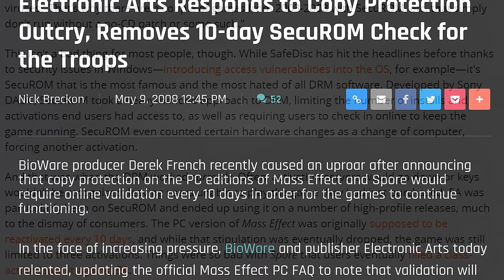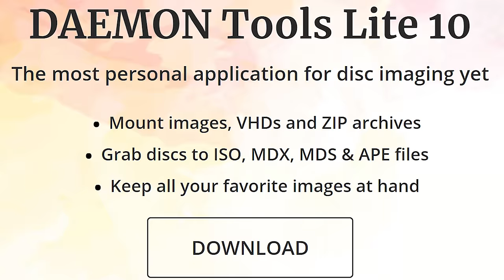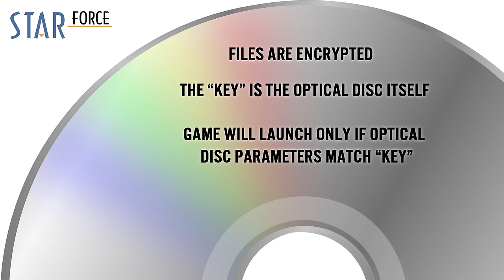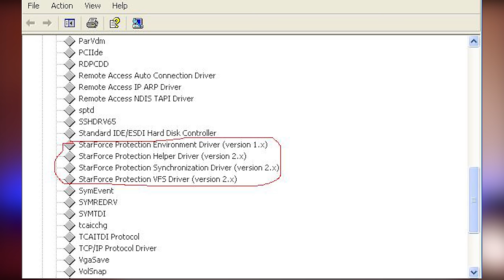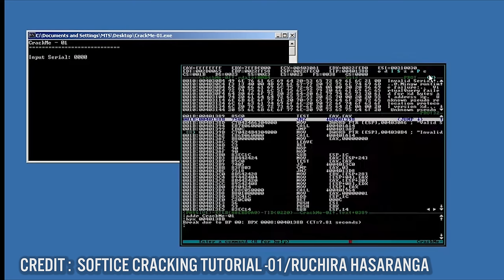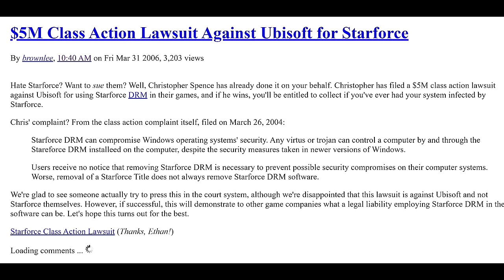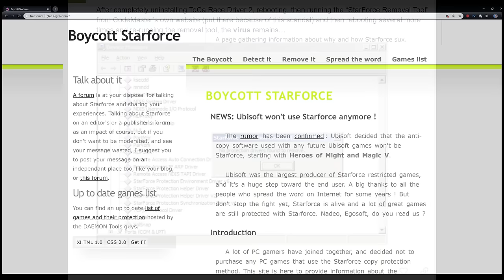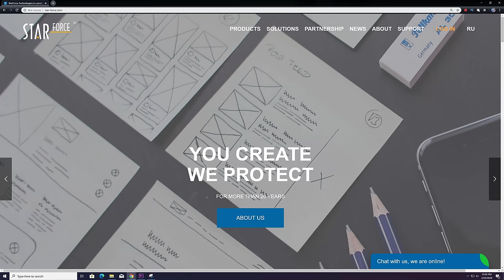StarForce - The PC CD-ROM DRM that broke your Computer | MVG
In 2003, Russian Company 'Protection Technologies' released a new form of Copy Protection for PC Games. Known as StarForce - in this episode, we take a closer look at the protection, how it works and how it caused much controversy in PC CDROM gaming in the mid 2000s